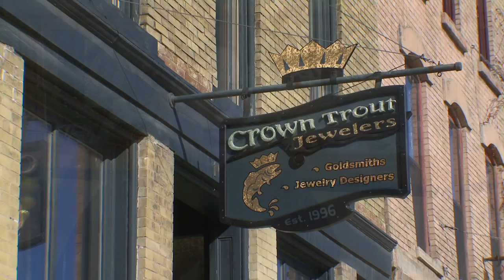Crown Trout Jewelry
Crown Trout Jewelry is Located in the small artistic community of Lanesboro, Minnesota. The artists at Crown Trout Jewelry specialize in custom handmade jewelry. This piece was shot and edited for KSMQ's "Off 90"